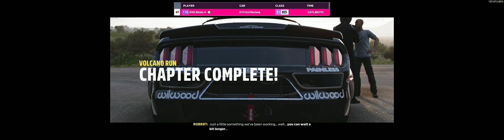FH5 Drift Club Mexico chapter 5/6 - Vulcano Run 3mil Points [32:9 4K]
A quick video to showcase how you can score way more drift points without following the suggested path of this chapter.

With more than 3mil drift points I was able to reach in the Top 50 of the world leaderboard, of course this record can be beaten quite easily.